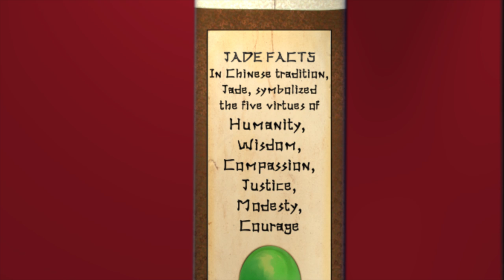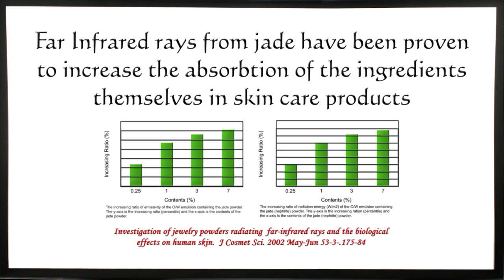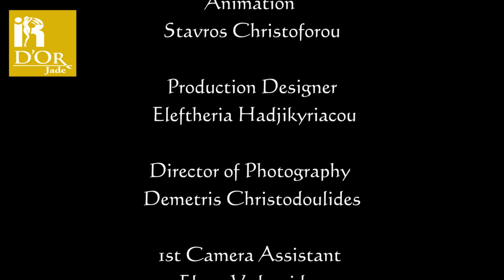IR D’OR Jade | Luxury Cosmetics with Skin Enhancing Properties of Jade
iR D’OR Jade brand from Ishtar Enterprises Ltd. Promotional Video show casing the unique benefits of using cosmetics products from iR D’OR Jade with Skin Enhancing Properties of Jade.